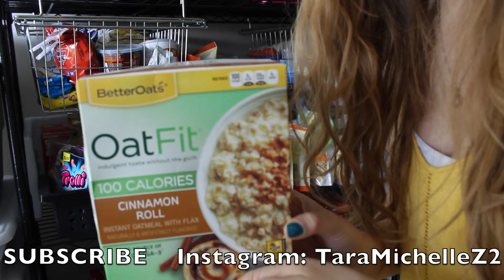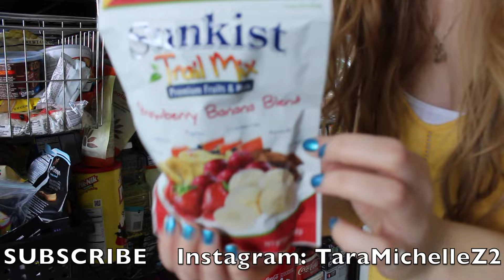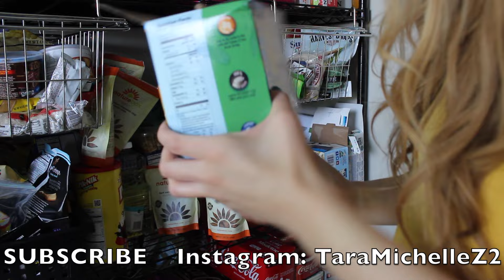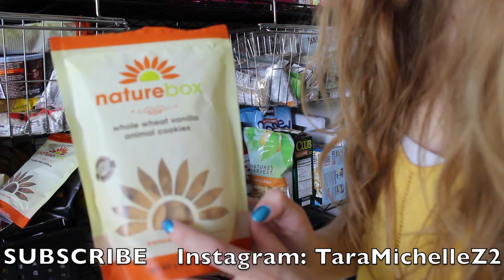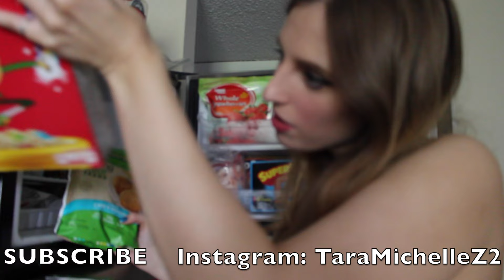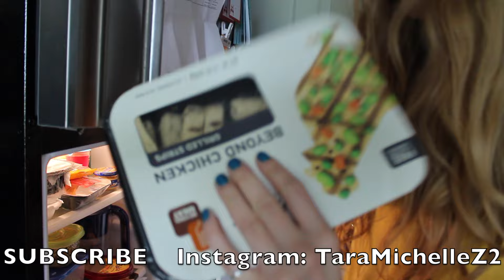Transitioning to Veganism Part II: Removing the Problem